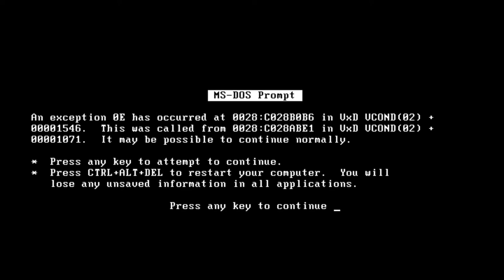General System Failure(3d animation. Flashing warning)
this is an animation combined with some video editing to bring this dos crash sequence. I had fun with this and the 5.25 inch floppy disk modeling. I hope you enjoy the final product as much as I do!